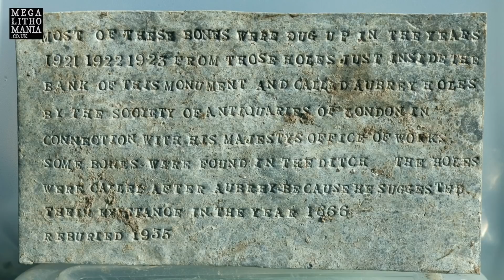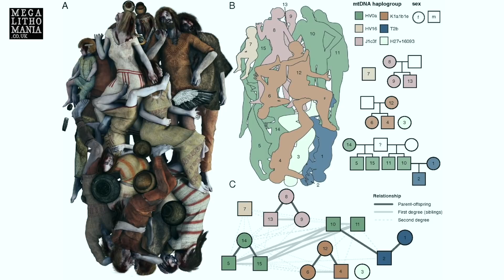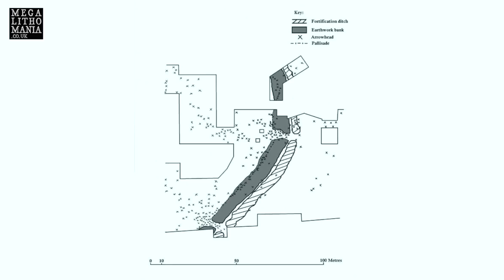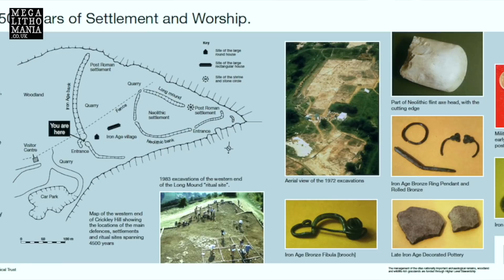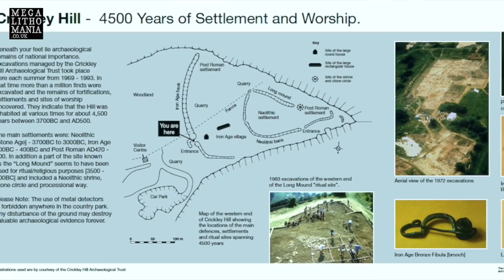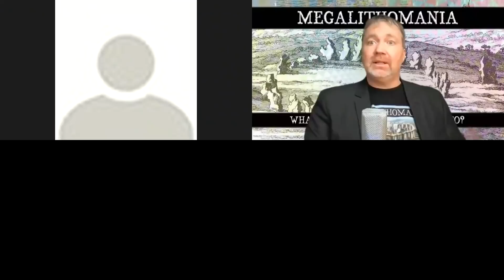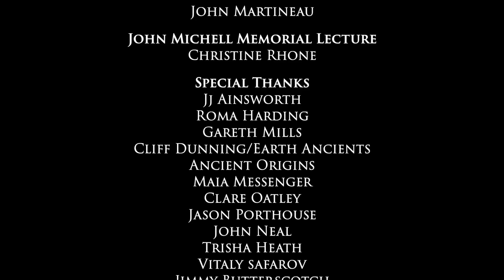Ten Times Our Minds Were Blown in the Last Year | Michael Bott & Rupert Soskin | Megalithomania 2021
Michael Bott and Rupert Soskin produced the superb documentary 'Standing With Stones' and presented their film at Megalithomania in 2008. They are now known as 'The Prehistory Guys' and host a popular podcast and Youtube channel At Megalithomania 2021 they gave us their top ten amazing archaeological discoveries from around the world over the last twelve months. From astonishing artefacts to breathtaking burials, Southern Britain to Siberia, the past is unlocking its secrets faster than ever before.

Rupert’s university education was in Design, Photography and Natural History. His work has been copiously printed in books, magazine and wildlife publications. His love of the outdoors led him to train and qualify as an expedition leader and diver. Rupert has travelled extensively, lecturing and leading groups including expeditions to visit the Kogi Indians in the jungles of Northern Colombia. His life long interest in the natural world, has led him to further his research into archaeology, anthropology and evolutionary psychology. Filming ‘Standing with Stones’ and the subsequent The Prehistory Guys project has been a culmination of this work but he has also fulfilled his ambition to be a writer with the publication of the accompanying book by Thames & Hudson.

Michael was born on the Isle of Man in 1954. He is a professional actor, and among his many credits he was a member of the Royal Shakespeare Company and worked at the Royal National Theatre for several years. Around the end of the 90’s he moved into video production and film making, developing ideas for television and freelancing as a corporate video producer. As a television producer his work includes “Henry Lincoln’s guide to Renne Le Chateau” and “The Man Behind The DaVinci Code” for Channel 5 and Discovery. His fascination for megalithic sites stems from early childhood when he was first taken to the Rollright Stones in Oxfordshire. His ‘magnum opus’ has turned out to be the subject of this site: ‘Standing with Stones’. and the Prehistory Guys project.

Recorded at the Megalithomania Online Conference 2021 that can be watched here on pay-per-view